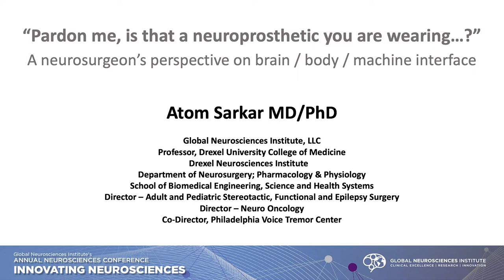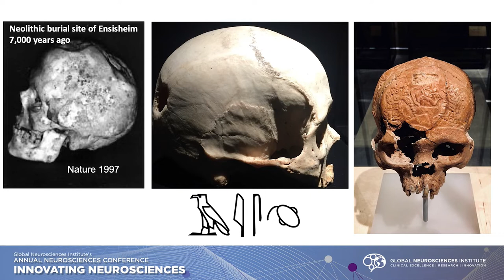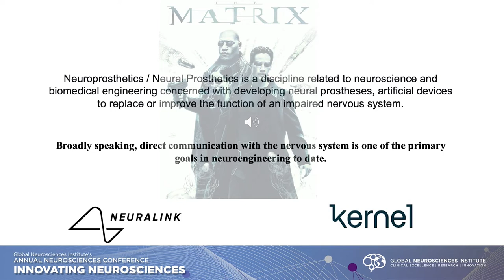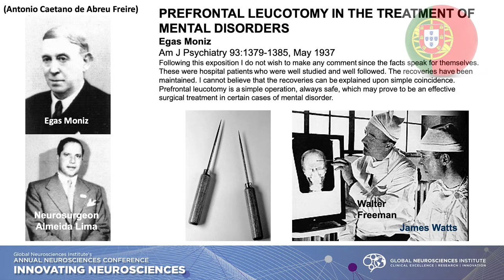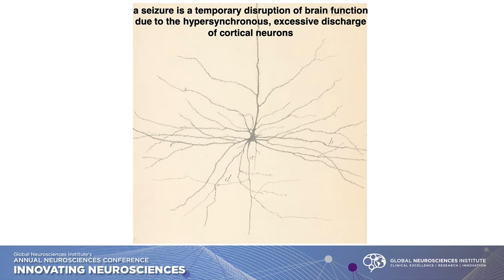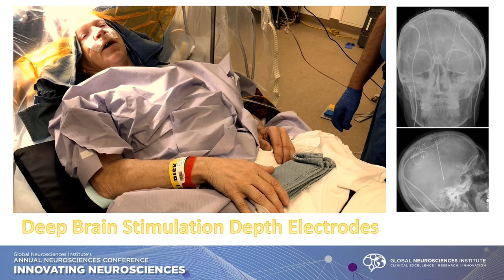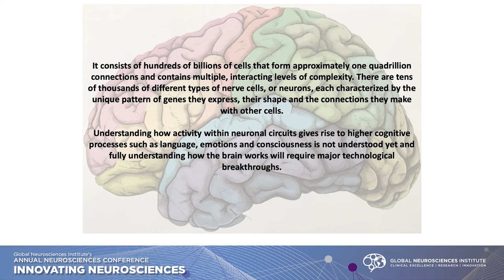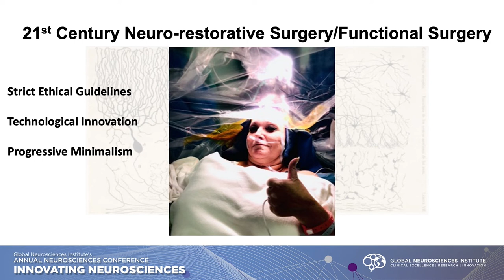Functional Neurosurgery and the Brain Machine Interface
Global Neurosciences Institute's Annual Neurosciences Conference
November 12, 2021
Atom Sarkar, MD, PhD